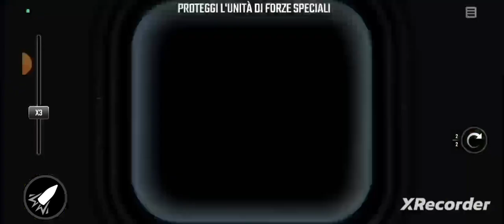WAR SNIPER GENERALE STEL PERDI HO RADDOPPIA GIOCO DI FEBBRAIO 2024